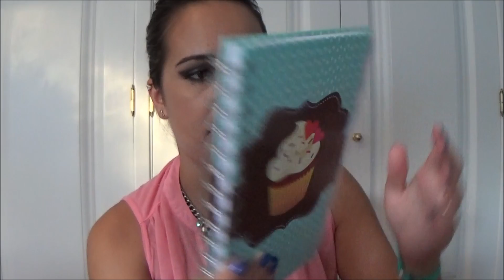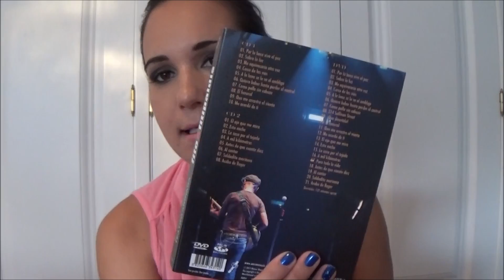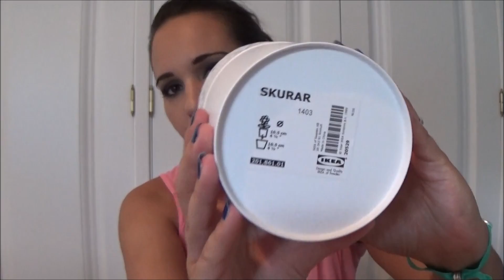Haul Deco y Complementos